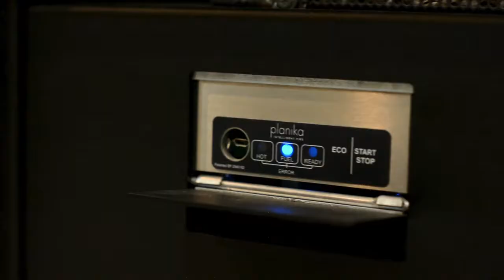Insertables Bioetanol PLANIKA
Chimeneas insertables de Bioetanol sin necesidad de obras ni requerimientos técnicos, disfrute de su chimenea con un insertarle automático de Bioetanol.
No se necesita chimenea